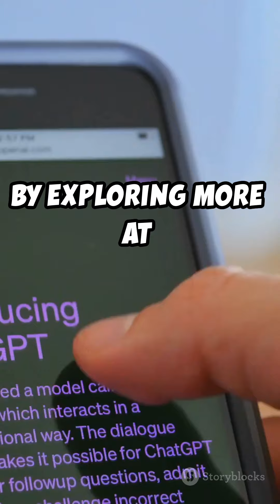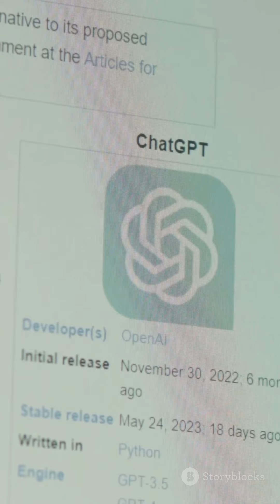How Synchron Uses AI to Empower Users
GPT Enters the Chat: Synchron's Revolutionary BCI-OpenAI Integration

In a groundbreaking move for neurotechnology, Synchron has integrated OpenAI’s ChatGPT with its brain-computer interface, enhancing communication for individuals with severe mobility limitations. This innovative application allows users to navigate and select responses through implanted BCIs, transforming their interaction with digital environments. As Dr. Tom Oxley, Synchron's founder, explained, the integration gives users autonomy while providing prompt-based communication options. Notably, users like Mark, an ALS patient, have reported significant improvements in communication speed and ease.

The partnership aims not just to simplify conversations but to create multimodal experiences by incorporating sound, images, and even video in the near future. With a focus on emotional context and natural interaction, Synchron is setting new standards in how people engage with technology. How do you think AI can further enhance communication for those with mobility challenges?

 Neurotech Breakthrough: ChatGPT in BCIs! by Steven's Workspace

OUTLINE:

00:00:00 Neurotech Breakthrough: ChatGPT in BCIs!